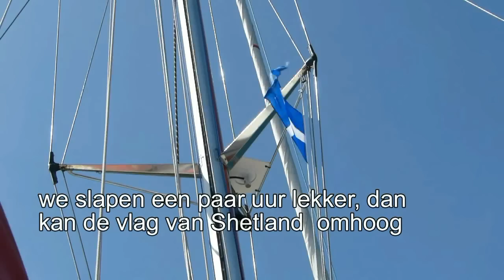015Orkney naar Shetland24 25 juni 2012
een ruwe zeiltocht van de Orkney's naar Shetland